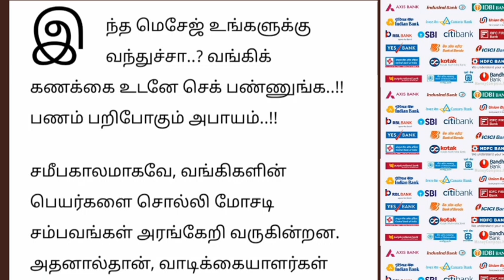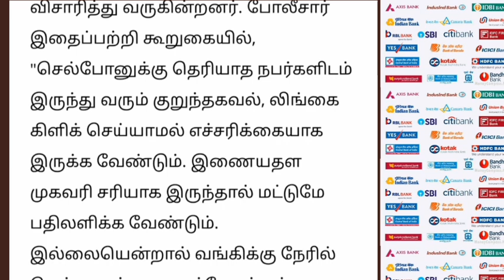வங்கி கணக்கு உள்ளவர்களுக்கு வெளியான முக்கிய அறிவிப்பு.. | Tamilnadu news | bank news..